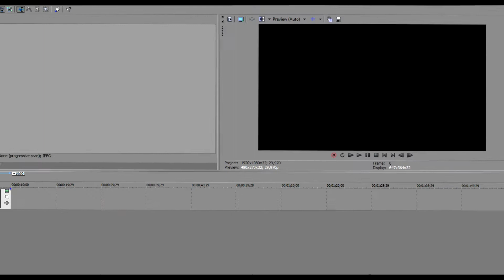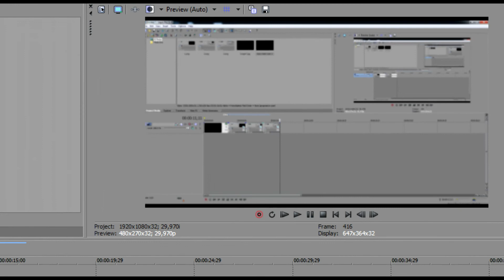lemarac.srm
Os pecadores agora irão sofrer as consequencias diante de ANTEDEGUEMON